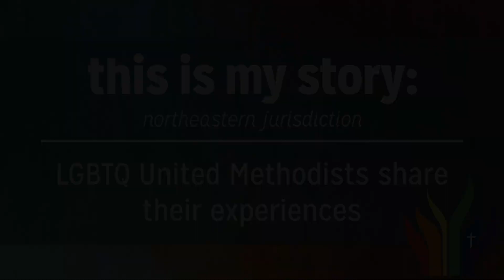This is my story: JJ Warren